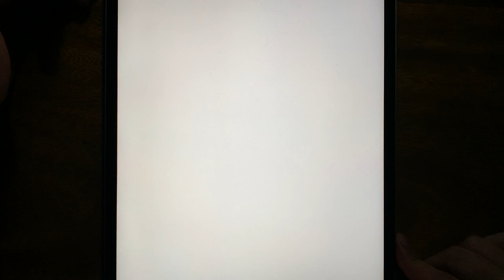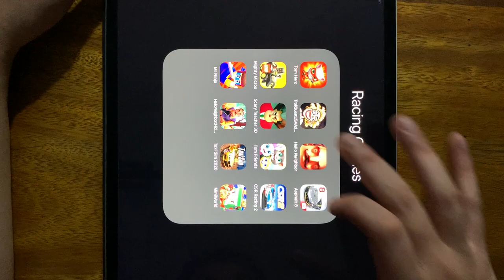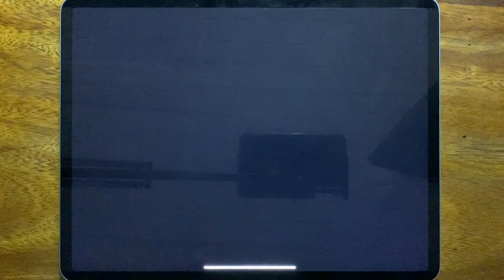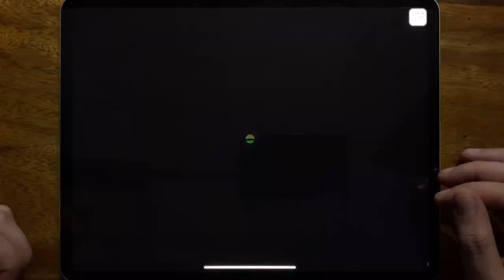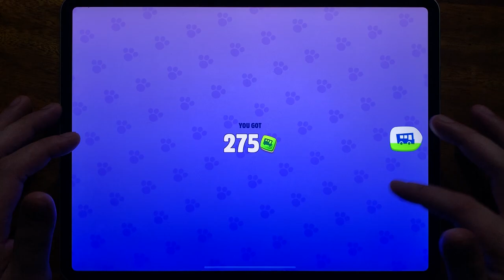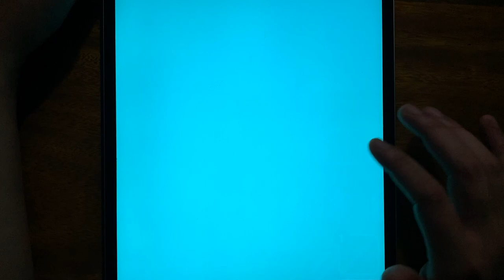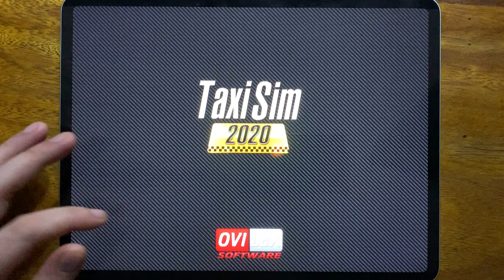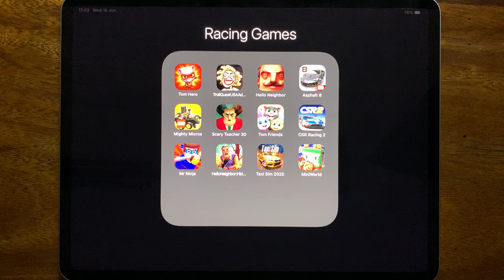Tom Hero, Troll Quest USA Adventure, Hello Neighbor, Asphalt 8, Mighty Micros, Scary Teacher 3D...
Tom Hero, Troll Quest USA Adventure, Hello Neighbor, Asphalt 8, Mighty Micros, Scary Teacher 3D, Tom Friends, CSR Racing 2, Mr Ninja, Hello Neighbor Hide and Seek, Taxi Sim 2020, Mini World